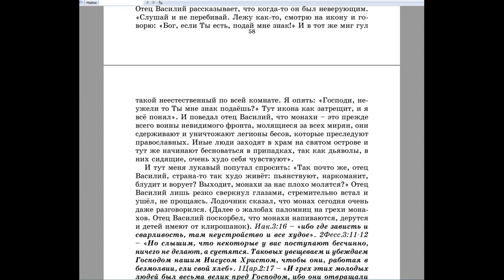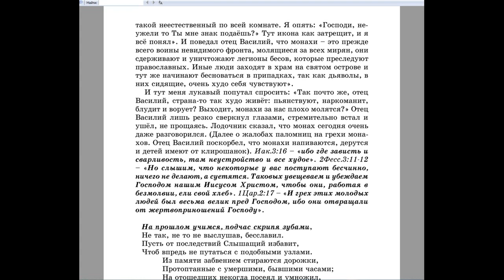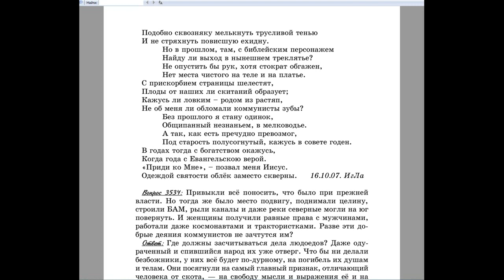3533. Вы всё говорите об историческом монашестве. А сильно ли отличается современное устроение?